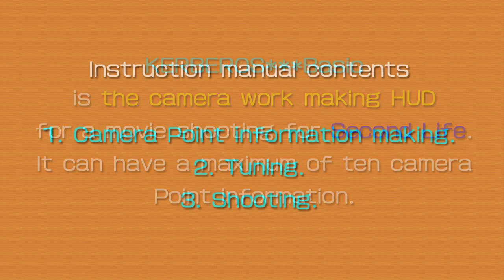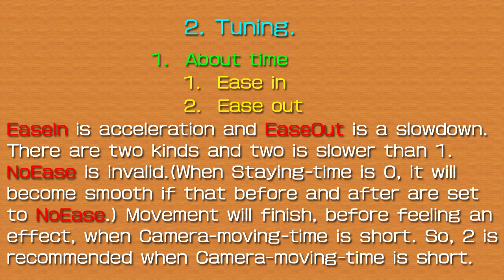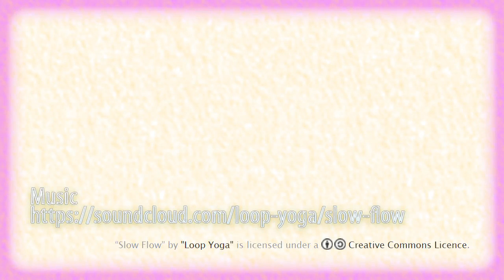Second Life Camera HUD KERBEROS ***Basic Version 2.0 Usage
It is the special feature of Ver2.0 that overshooting of 3d interpolation is correctable.